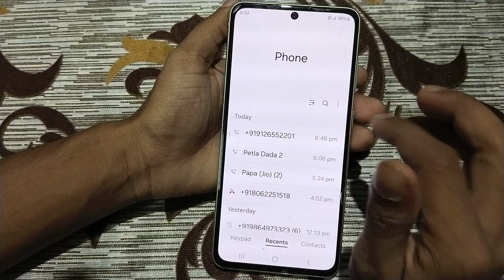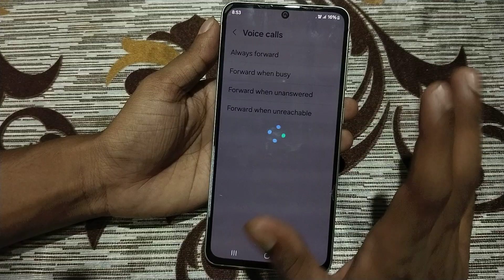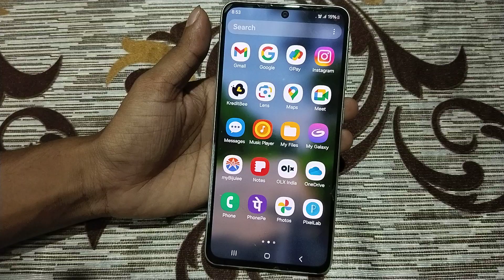Samsung M35 5g call forwarding kaise kare, how to enable call forwarding in Samsung, call forwarding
Samsung M35 5g call forwarding kaise kare, how to enable call forwarding in Samsung, call forwarding settings